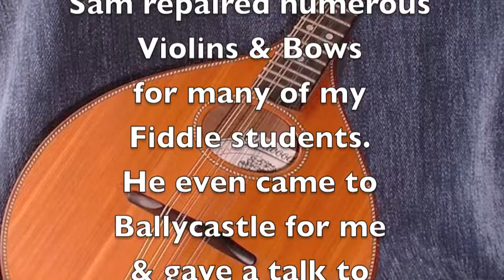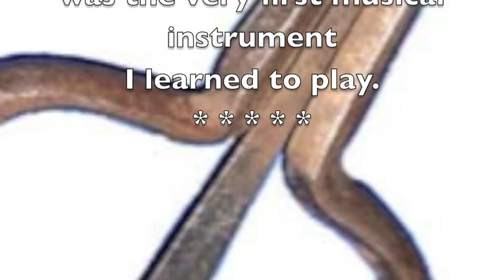Sam Stevenson!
I composed this tune in memory of Sam Stevenson, Fiddle maker & player of Broughshane, Co. Antrim & one of the founder members of the Derry & Antrim Fiddlers Association.

I play the tune here, on Bodhran, Jews Harp, Mandolin & Fiddle